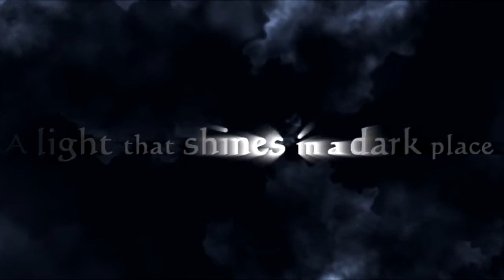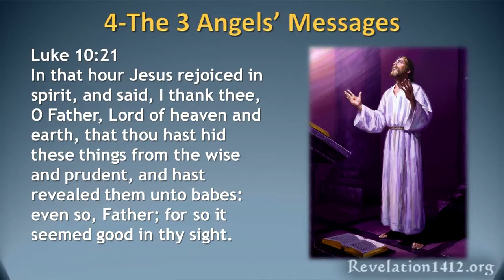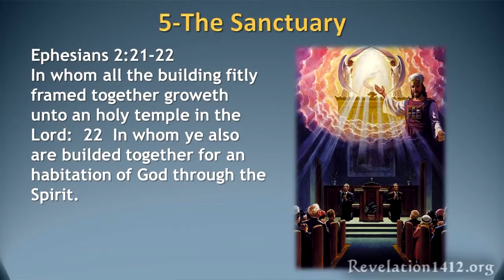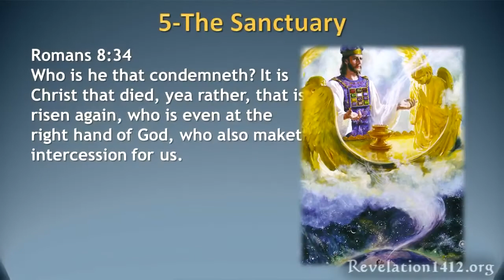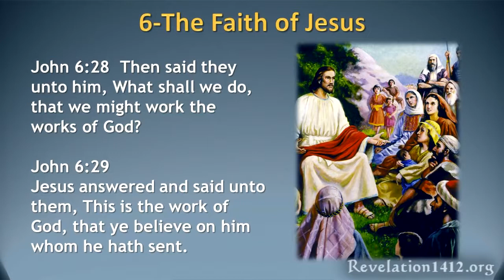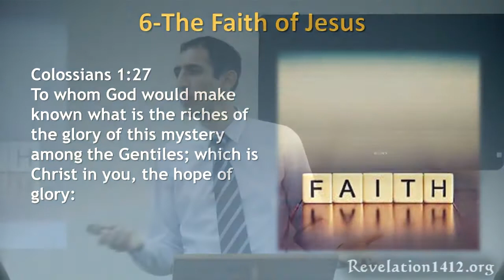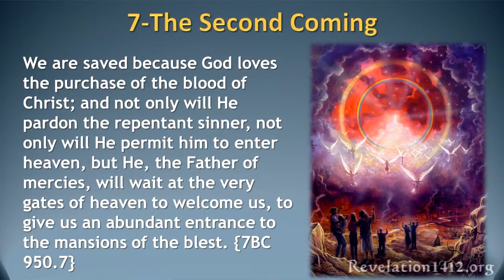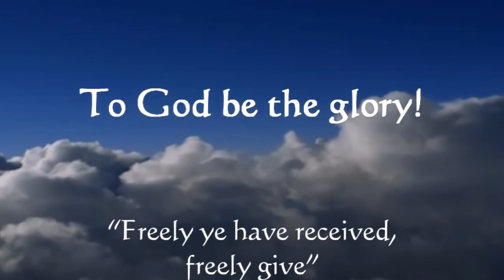Trojice vs Adventismus 2 Nader Mansour